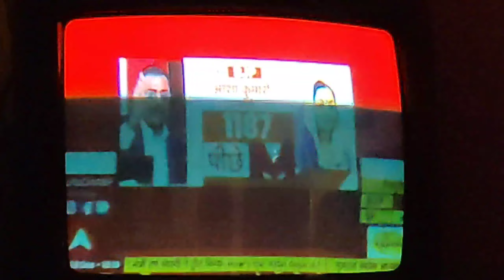भतीजी को ट्रेक्टर पर बिठा दिया 😂😂 Vlog 5 Dekho kitni Masti karti he 😂